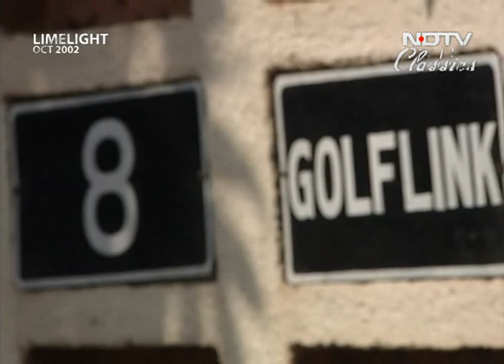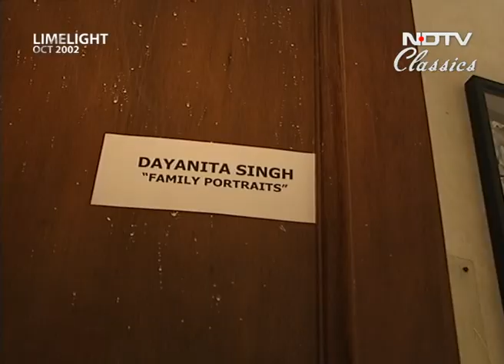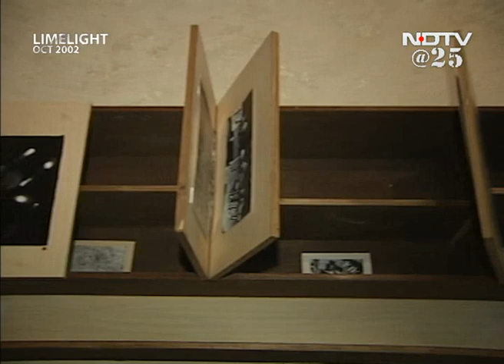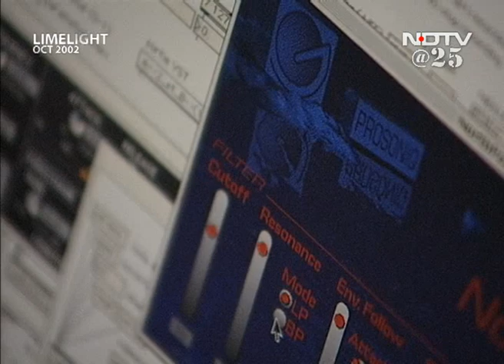Limelight: Evolving tenets of art and photography (Aired: Oct 2002)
On Limelight, we investigate the changes that art and photography have undergone to cater to contemporary tastes. We talk to some popular artists who showcase their artistic talents in ways seldom seen before. (Audio in Hindi)